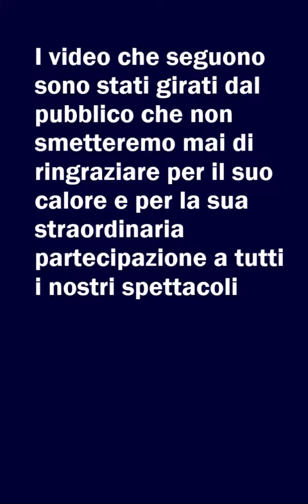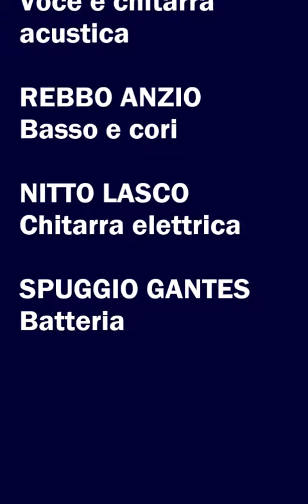Folk 'n' Roll - Be-Bop-a-Lula - Antologia Rock Angloamericano - Vintage Musica Live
Folk 'n' Roll
Antologia Rock Angloamericano
Luogo: Castello D'Aquino - Grottaminarda (AV)
Data: 14 aprile 219

Brano: Be-bop-a-Lula

Rebbo Anzio - basso e cori
Spuggio Gantes - batteria
Nitto Lasco - chitarra elettrica
Folco Sbaglio - Voce e chitarra acustica

mail
telefono
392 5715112